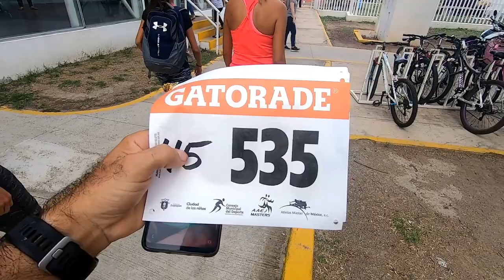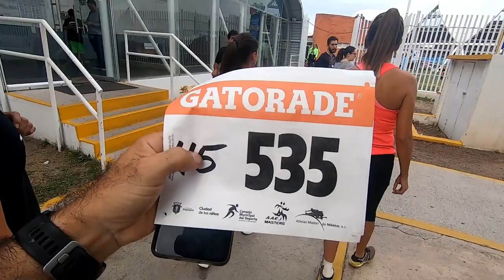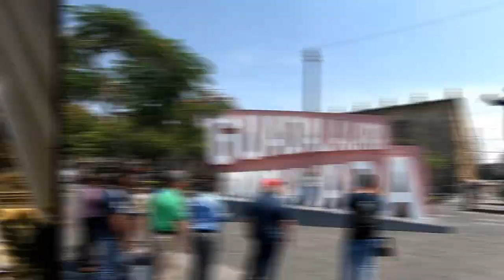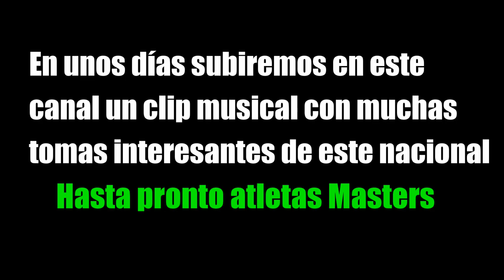Campeonato nacional de atletismo master Zapopan Jalisco 2019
Listo el especial del campeonato nacional de atletismo master en Zapopan Jalisco  esperemos les guste y cualquier duda por favor ponganlo en los comentarios. En unos días subiremos un video musical con muchas tomas interesantes de los atletas. Felicidades Atletas Master.